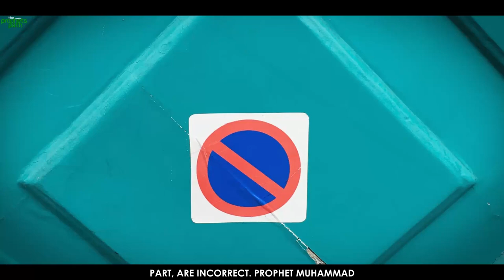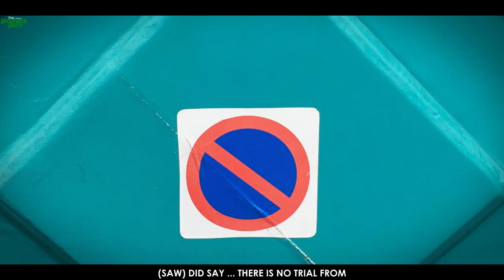WE ARE LIVING IN THE SYSTEM OF DAJJAL